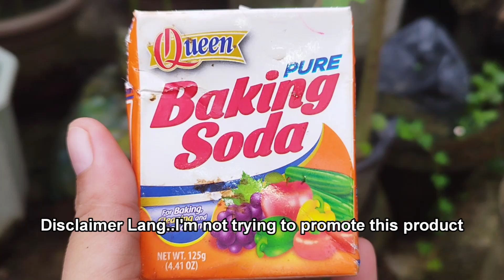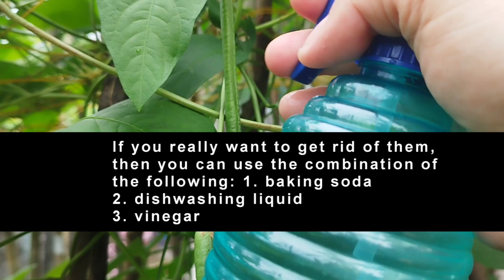PROBLEMA NYO BA ANG MGA LANGGAM AT APHIDS, SUBUKAN NYO ANG BAKING SODA/GET RID OF ANTS AND APHIDS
Problema nyo ba Ang mga LANGGAM at aphids.Subukan nyong gumamit ng baking soda.